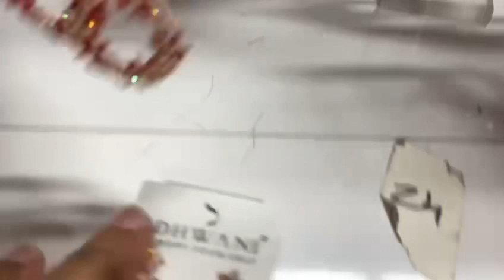$10 New Arrivals Ear rings for $9 or 2 for $16 OFFER until 31/08/23 OFFER VIDEO 27 new arrivals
$10 New Arrivals Ear rings for $9 or 2 for $16 OFFER until 31/08/23 OFFER VIDEO 27 newarrivals2023 , Earrings, earringsdesign ,newearrings design2023